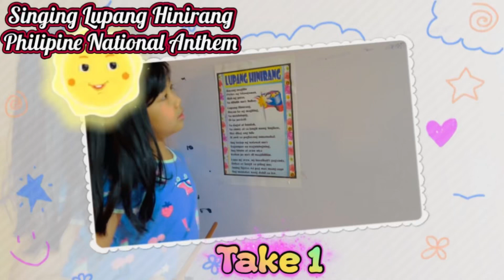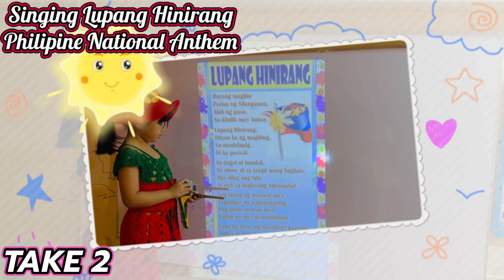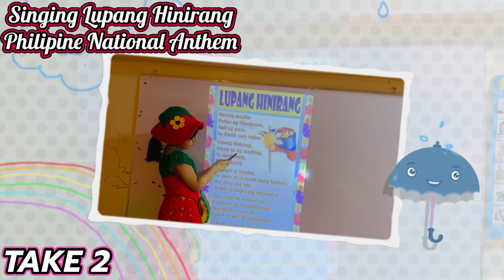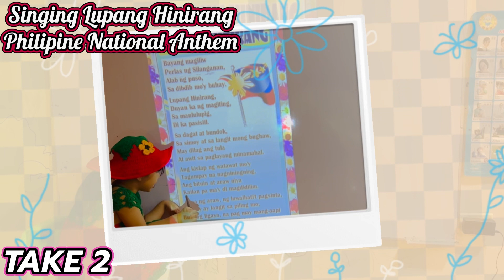Wyn2x will Learn How To Sing “Lupang Hinirang”, Philippine National Anthem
During here moving up ceremony, I noticed that she not even singing a National Anthem “Lupang Hinirang”. Right now, we are practicing so when she go back to school she will know how to sing it.